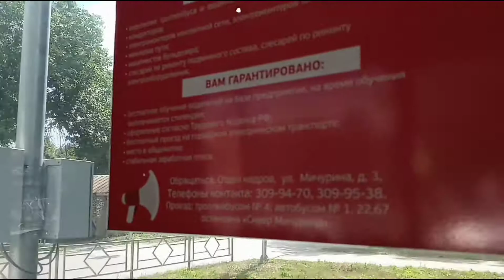Троллейбус ЗиУ-682В [В00] № 831 20 маршрут. Ново-вокзальная - Ставропольская. Город Самара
ЗиУ-682В [В00] № 831

Депо/Парк:Троллейбусное депо № 1

Модель:ЗиУ-682В [В00]
Построен:1987 г.
Заводской №:28784
Текущее состояние:Эксплуатируется
Назначение:Пассажирский
Заводская табличка утрачена